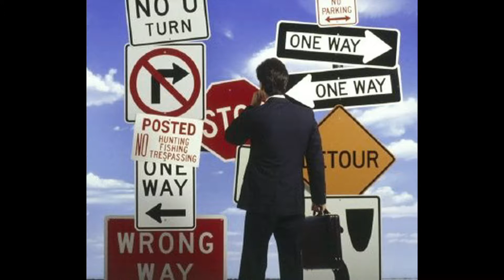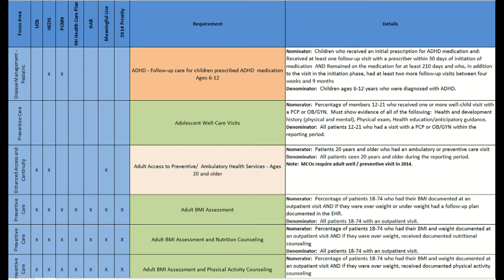Cims Take2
Description